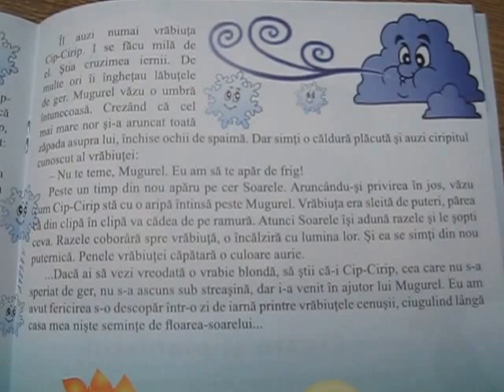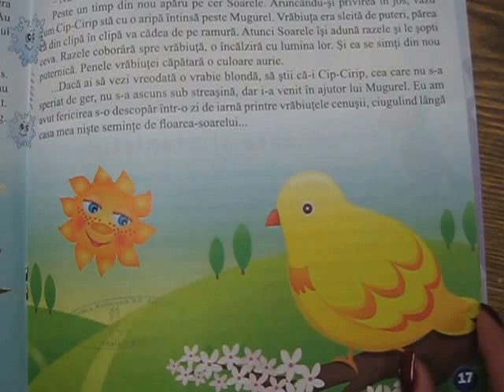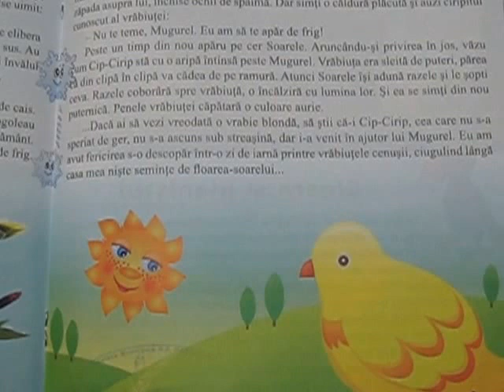Povestea vrăbiuței blonde - Lidia Hlib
Victoria a lecturat o poveste din cartea „Poveștile din căsuța cu surprize” de Lidia Hlib